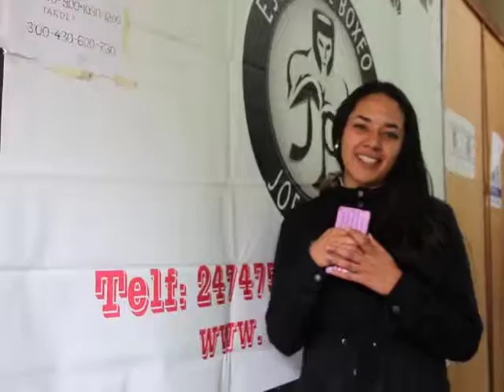Torneo de exhibición en el gimnasio Joe Palooka